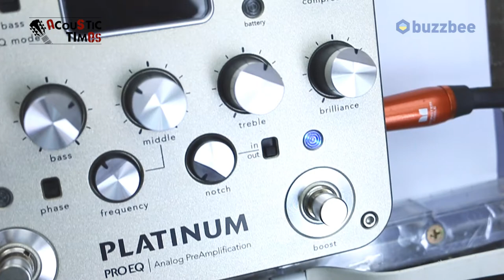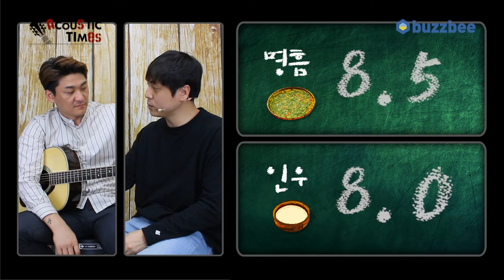Fishman 어쿠스틱프리앰프 Platinum Pro EQ/DI